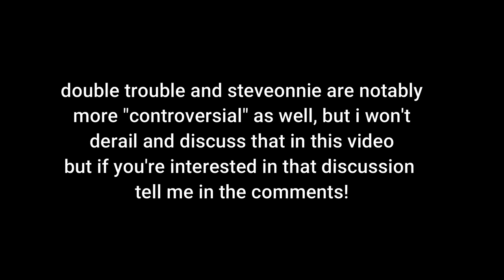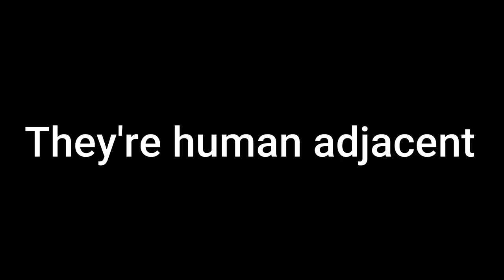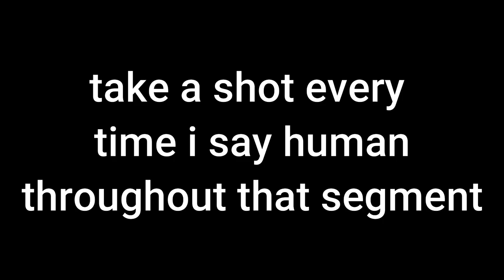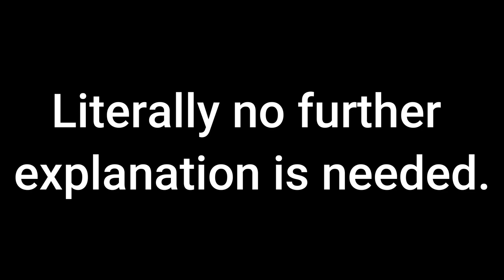Raine Whispers | Nonbinary Representation in Media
I didn't script out this video, so it's literally just a cutdown snippet of some of my rambling! I haven't edited a video in almost 3 years, so sorry if it comes across as a little clunky, I'm just a tad out of practice.

If any of you would like to share your thoughts about Raine or other nonbinary characters, please do in the comments!

I'll definitely be making more commentary videos on The Owl House in the future seeing as it's my favorite show!